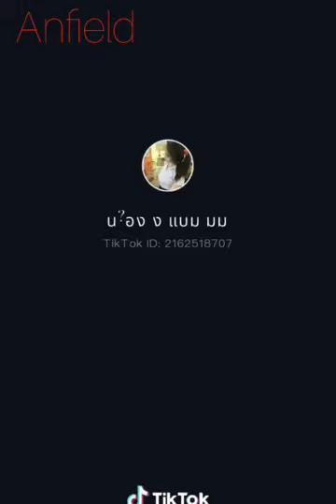🔥งานดี สาวลิเวอร์พูลน่ารัก น้องแบม EP. 1,016 แจ่มเลยทีเดียว ติ๊กต๊อก - TIKTOK by. ANFIELD 🇹🇭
🔴 รับลงโฆษณาในช่องสนใจ ID. Toonthekop89📱

ช่องคลิปสาวๆในแอป TikTok บนช่อง YouTube
ที่ลงคลิปมากที่สุดและอัปเดพอยู่ตลอด 24 ช.ม.
และกดกระติ่งเพื่อให้ไม่พลาดคลิปใหม่ๆทางช่อง🎬

ติดตามในช่องเฟสบุ๊คได้ที่... ติ๊กต๊อก - TIKTOK
ติดตามบนช่องทางยูทูปได้ที่... แอนฟิลด์ Anfield
ติดตามอีกหนึ่งช่องสำรองได้ที่... ANFIELD SDUIO
ติดตามแอดมินส่วนตัวได้ที่... แอนฟิลด์ ลิเวอร์พูล

แฟนเพจ Facebook 👉 เรารักลิเวอร์พูล 2
แฟนเพจ Facebook  👉 ฮักสาวลิเวอร์พูล
แฟนเพจ Facebook 👉 นมลิเวอร์พูล 18+

ขอบคุณคลิปวิดีโอจากแอป TikTok
ขอบคุณสื่อออนไลน์โซเซียล Facebook

คลิปวีดีโอชุดนี้จัดทำขึ้นมาเพื่อความบันเทิง
เพื่อแบ่งบันความรู้สึกดีๆ และมิตรภาพสาวไทย
ขออนุญาติในการเป็นสื่อสาร นำเสนอไว้ในช่องนี้

Thank for your ขอบคุณทุกการรับชม 🙏🙏🙏